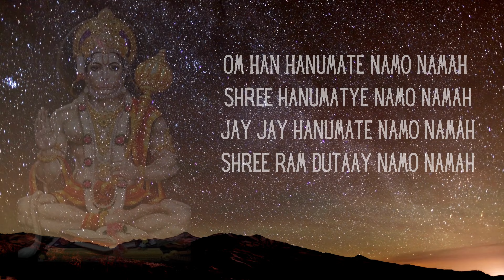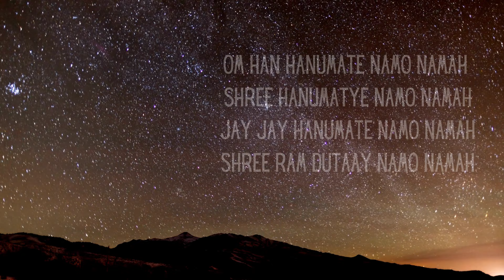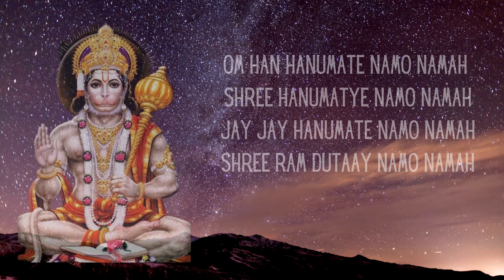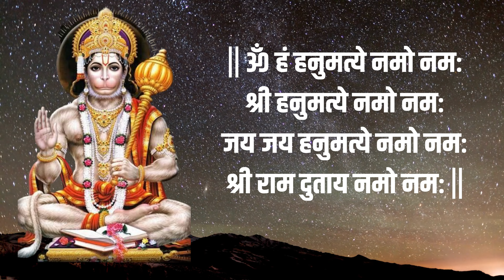Hanuman Mantra - Om Han Hanumate Namo Namah Lyrics - ॐ हं हनुमत्ये नमो नमः हनुमान मन्त्र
Om Han Hanumate Namo Namah Lyrics - ॐ हं हनुमत्ये नमो नमः हनुमान मन्त्र - Hanuman Mantra

श्री हनुमान जी भी अपनी शरण में आए भक्तों के सभी कष्टों को दूर करते हैं। अतः शनिवार के रोज लाल आसन पर श्री हनुमान जी मूर्ति के समक्ष बैठ कर स्वच्छ हृदय और वातावरण में रुद्राक्ष माला के साथ "ॐ हं हनुमत्ये नमो नमः" मन्त्र का जाप अत्यंत ही लाभकारी होता है।

|| ॐ हं हनुमत्ये नमो नमः
श्री हनुमत्ये नमो नमः
जय जय हनुमत्ये नमो नमः
श्री राम दुताय नमो नमः ||

मन्त्र का हिंदी अर्थ : यह मन्त्र श्री हनुमान जी के सिद्ध मन्त्रों में है अर्थात इस मन्त्र के जाप करने से श्री हनुमान जी की कृपा अवश्य प्राप्त होती है। इस मन्त्र के माध्यम से श्री हनुमान जी को उनकी शक्तियों के बारे में स्मरण कराया जाता है। शारीरिक और मानसिक पवित्रता के उपरान्त शांत माहौल में लाल आसन पर बैठकर रुद्राक्ष की माला के साथ इस मन्त्र का जाप अधिक लाभदाई होता है।

यदि आप किसी भी प्रकार की शारीरिक और मानसिक बाधा का सामना कर रहे हैं तो शनिवार के दिन द्वादशाक्षर हनुमान मंत्र का जाप करें। इस मन्त्र के जाप के लिए आप लाल चंदन की माला से इस मन्त्र का जाप करना अधिक शुभ माना जाता है।